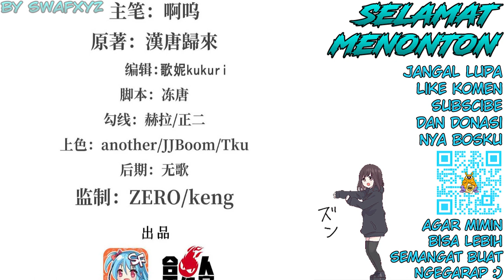The Blood Princess and The Knight Chapter 157 Bahasa Indonesia - Kekuatan Divine Vein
- Kejahatan Briliant Knight bagian 9

Pertarungan yang sengit!!
Apa yang terjadi dengan Ying?

Transletor : Swafxyz
Typesetter : Swafxyz
Raw edit : Swafxyz
Edit video : Swafxyz

Alternative : 血姬与骑士
Author : Han Tang Gui Lai
Artist : 啊呜
Genre : Action, Adventure, Fantasy, Gender Bender, Vampire
Sinopsis